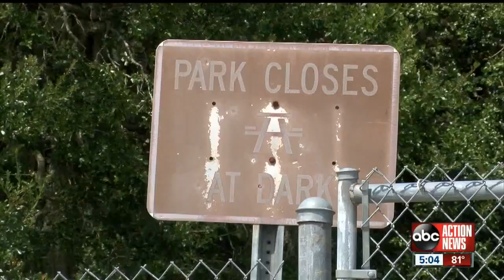Deadly shooting in Haines City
Deadly gun fire erupted at a Haines City block party Sunday.